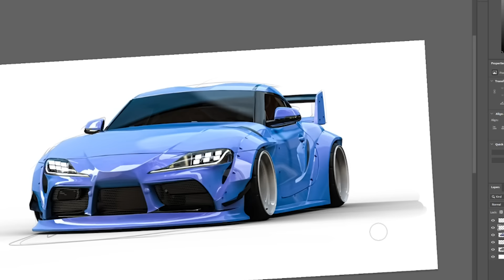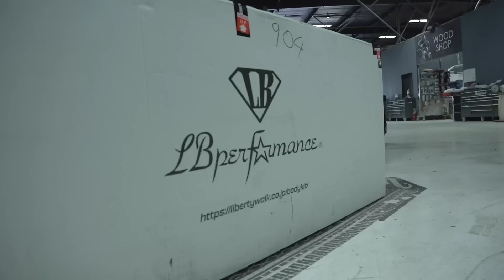Widebody Toyota Supra | West Coast Customs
So far we've built some amazing cars for@stevewilldoit8063 from his Lamborghini Huracan to his Mclaren 720s. This time, he asked for the sickest wide body Toyota Supra we could build, and that's exactly what he got. A Liberty Walk wide body kit, air ride suspension, performance upgrades, custom interior, enhanced audio, and more.

About West Coast Customs
Founded in 1993 by Ryan Friedlinghaus, West Coast Customs is the premiere vehicle modification shop, internationally recognized for its original designs, beyond your imagination concepts, impeccable quality, cutting-edge technology and unparalleled craftsmanship. On this channel, you can find epic car designs, makeovers, behind the scenes clips, celebrity appearances from Justin Bieber to Jeffree Star, making of the cars, inside looks at our showroom, and so much more! Recognized as the game-changing car customization phenomenon that was MTV's Pimp My Ride, West Coast Customs' pop culture status and appeal has catapulted worldwide with state-of-the-art West Coast Customs franchises negotiated for Dubai, Mexico, Germany, Malaysia, Russia, China and Japan.